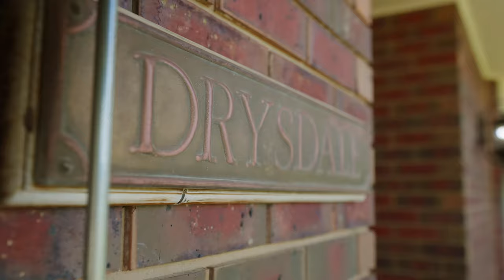33 Ryan Rd, Pakenham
33 Ryan Rd, Pakenham
Presented by Barry Plant Pakenham
Amanda Claridge - 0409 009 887